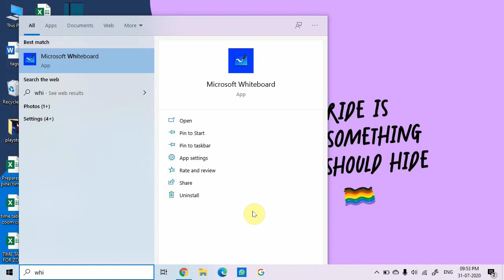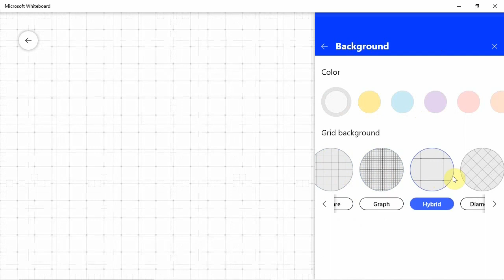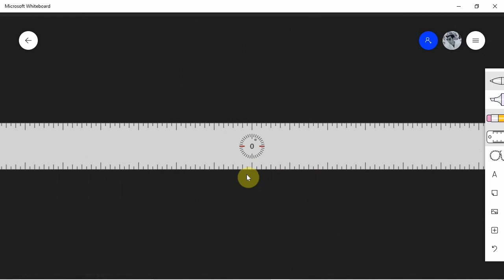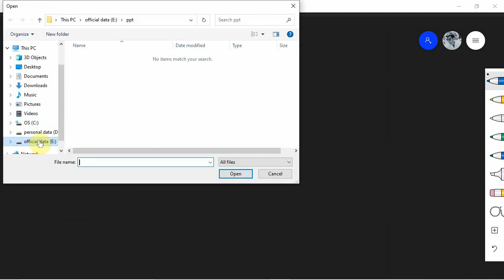Microsoft Whiteboard | Full Tutorial In Hindi | Best Online Teaching Software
This video is related to Microsoft whiteboard tutorial in Hindi. In this video, I have explained how to use a whiteboard in teaching. According to me, this software is very useful for teachers for online teaching.

Namaste to everyone. My name is Anurag Sharma. I am a professional maths teacher. I always make interesting videos for you. My motto for making videos is to share my knowledge with you.

I used laptop for recording and editing

I used writing pad for writing on laptop screen

I used microphone for voice recording

I used blue cut lenses for eye protection

I used mobile for recording

I used Bluetooth earphones for editing

I used wireless keyboard and mouse

NCERT BOOK CLASS 4, CHAPTER 1( Building with bricks)